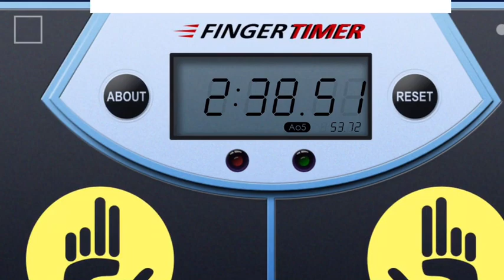Me solving the rubik's cube for the first time.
It took me 2 min and 38 seconds to the solve rubik's cube